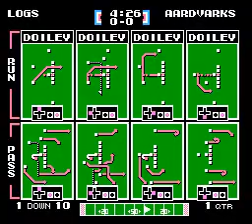LOGS vs ARD Wk 6